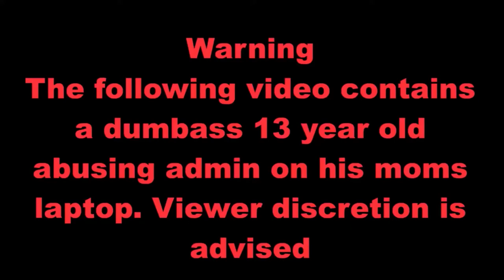Tsunami Sushi Diss Track LOUDER VERSION!!!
Hi! Welcome to the ultimate TROLL Channel!! ENJOY!

[Another GGI Studios Production]